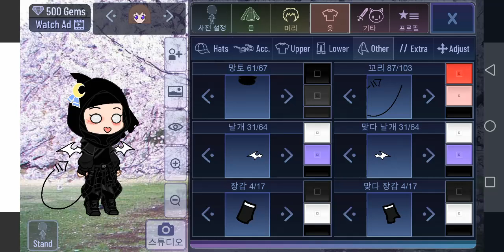TOTURIAL BUAT OC GACHA AKU 😭/\| SOO EASY BRO😌KALO UDH BAGI TU BUAT LOK LOK🖕🏿